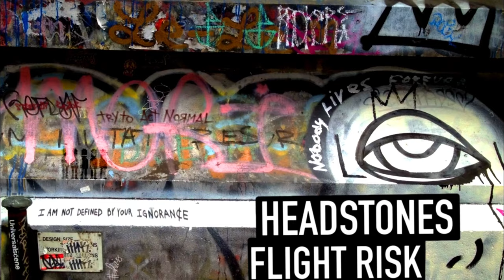Headstones - Tangled Official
TANGLED IS A MONSTROUSLY SUBVERSIVE ODE TO THE 21ST CENTURY.
THIS IS PRE-APOCALYPTIC ROCK AND ROLL AT ITS FINEST.

Under exclusive license to Known Accomplice / Cadence Recordings

Headstones are
Hugh Dillon, Trent Carr, Tim White, Steve Carr, Jesse Labovitz

Produced by Chris Osti and Hugh Dillon
Recorded at Revolution Recording (Toronto, ON)
Engineered by Luke Schindler at Revolution Recording
Mixed by Vic Florencia at Concrete Jungle Productions (Toronto, ON)
Mastered by João Carvalho at João Carvalho Mastering (Toronto, ON)